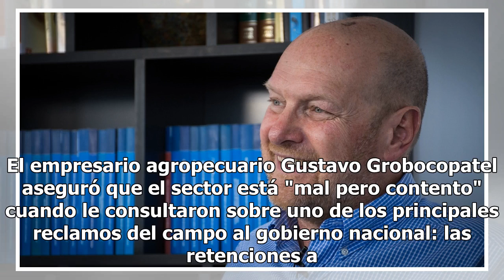Gustavo Grobocopatel: "Estamos mal, pero contentos"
El empresario agropecuario Gustavo Grobocopatel aseguró que el sector está "mal pero contento" cuando le consultaron sobre uno de los principales reclamos del campo al gobierno nacional: las retenciones a las exportaciones. "El sector está pagando muchísimo dinero en impuestos, probablemente mucho m...